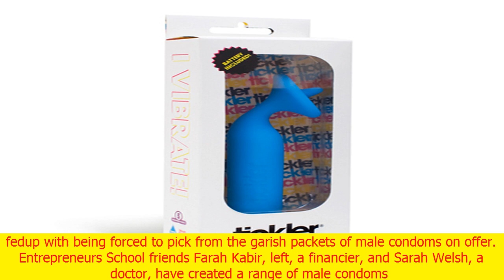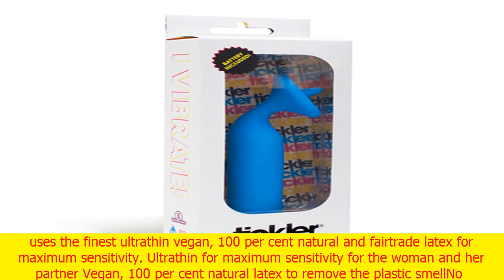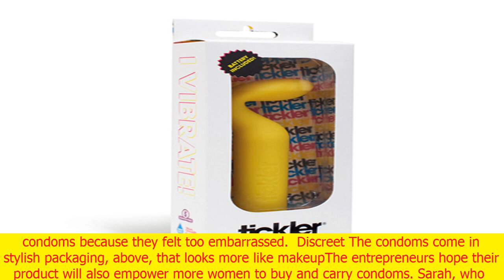The condoms designed to make her feel good | CNN latest news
The condoms designed to make her feel good